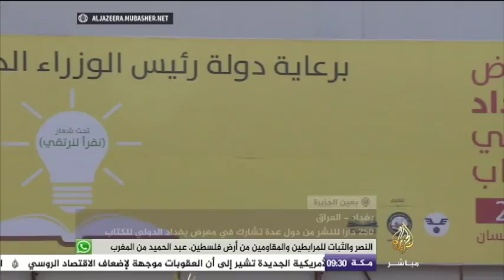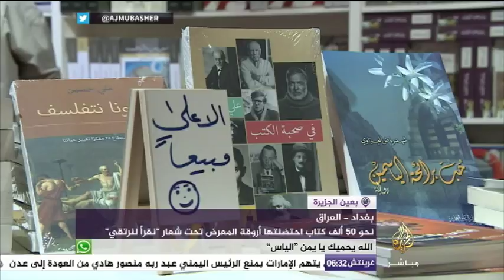نحو 50 ألف كتاب احتضنتها أروقة معرض بغداد الدولي للكتاب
250 دارا للنشر من عدة دول تشارك في معرض بغداد الدولي للكتاب